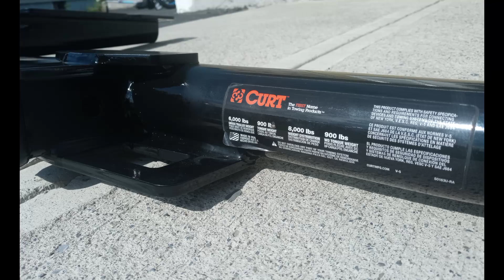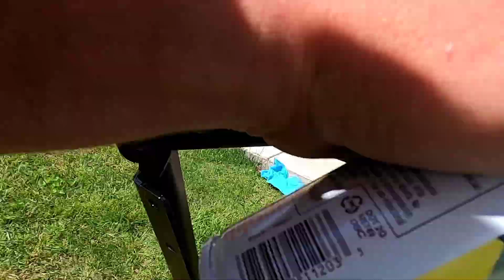Postavljam kuku na 🚗